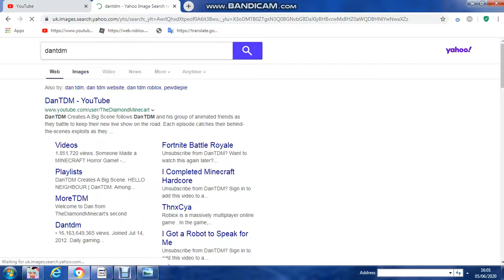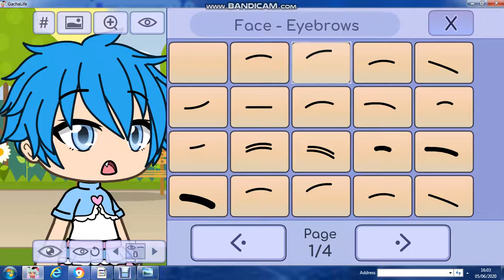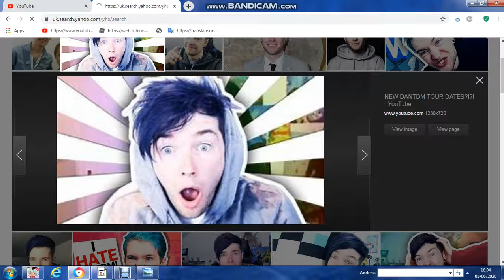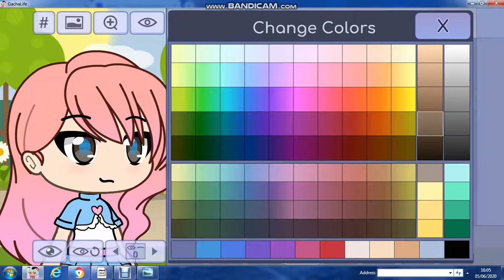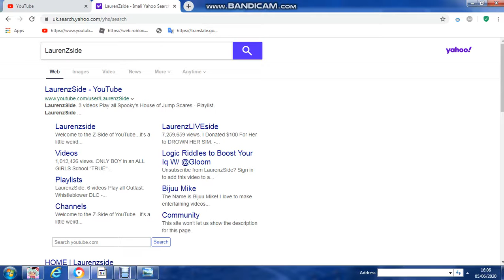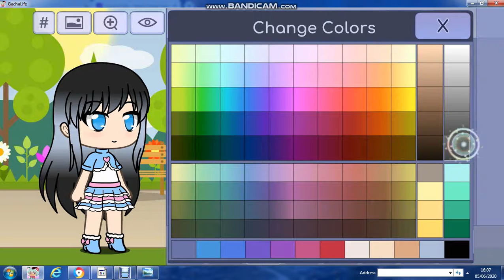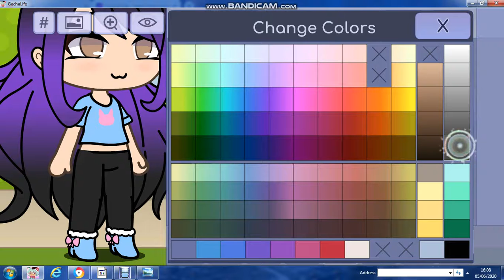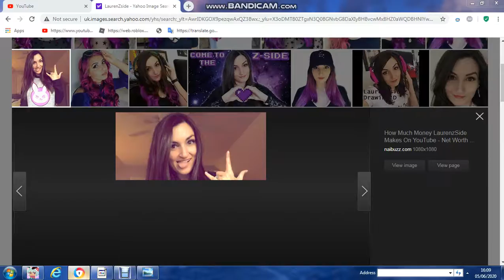Making Youtubers In Gacha Life :D